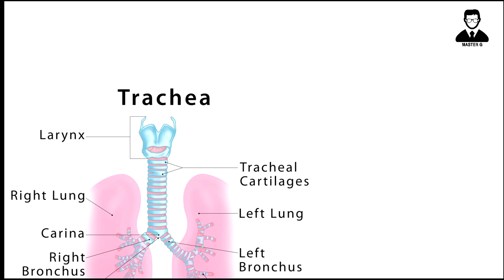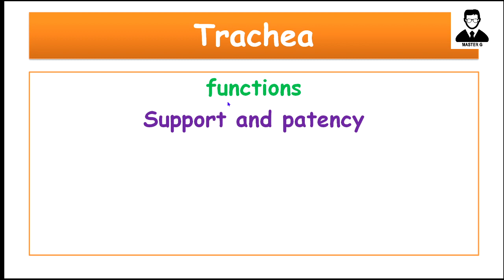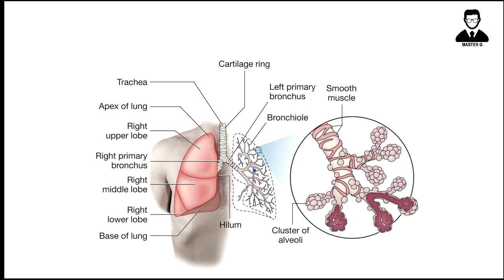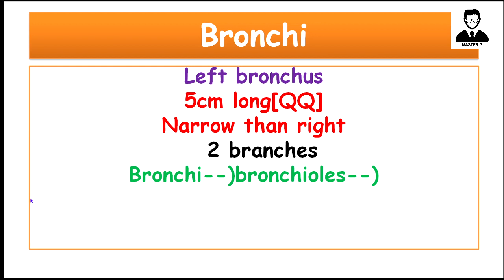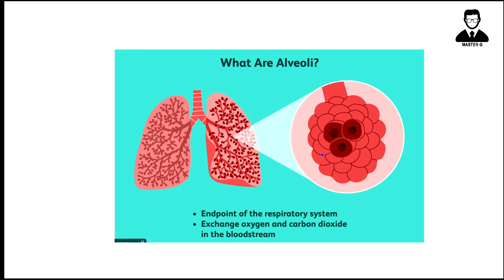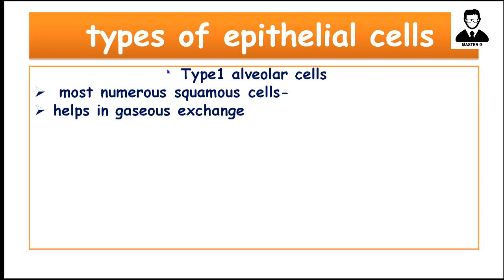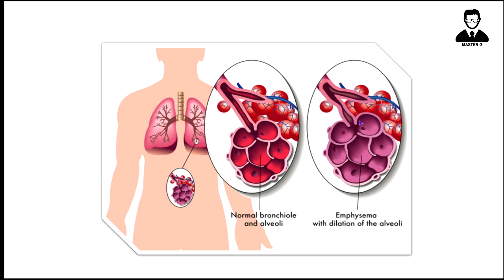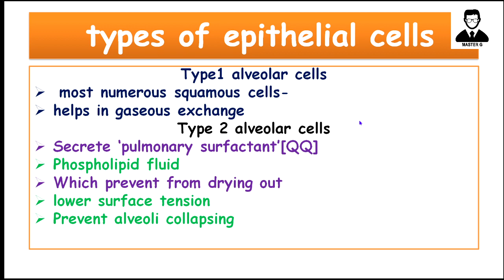Respiratory System 4-Trachea,bronchi,Alveoli-Kerala PSC StaffNurse Exam Preparation By Master G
Master G - Channel for Nurses who prepare for Kerala PSC StaffNurse exam. This video may be helpful for Nursing Students also(BSC/GNM) and various nursing central govt job aspirants.

In this video, Master G Discuss about Trachea,bronchi,Alveoli & its functions